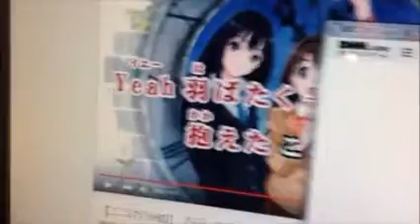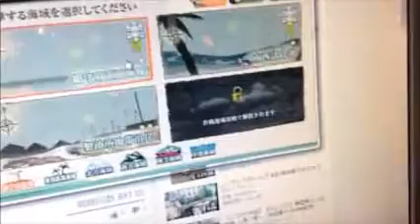ちょっとしたゲーム枠（艦これ枠）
ツイキャスでやったのを編集しました。